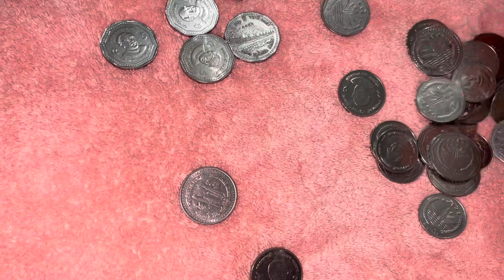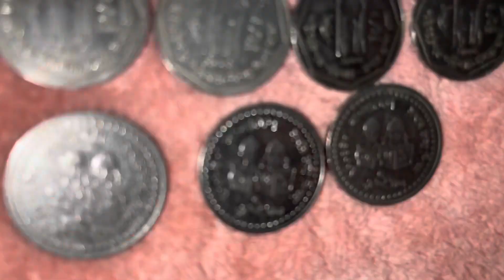আমার কাছে টাকা শুধু ছিনি মিনি করে // Shimu Vlog